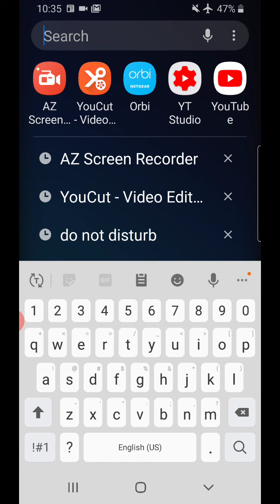You don't need me! You can brainwash yourself! heres some testimonies about how